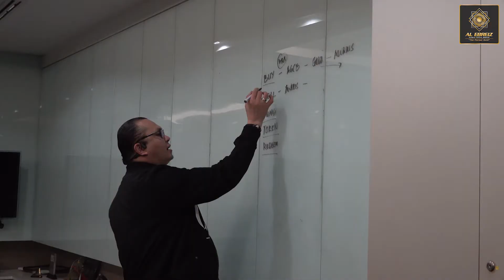MEETING WITH AMANAH WARISAN BERHAD - 8 MARCH 2022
Meeting with Amanah Warisan Berhad was held on 8th March 2022 at Al Ebreiz Global Capital Berhad, Bukit Jalil.